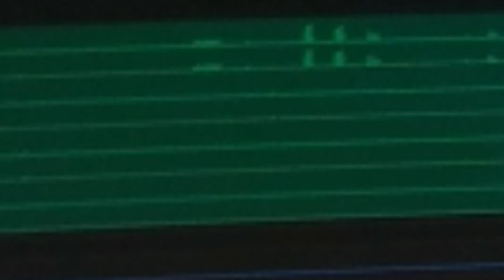No copyright Music #1 2020|| By Sores you tube library|| KVEntertainments